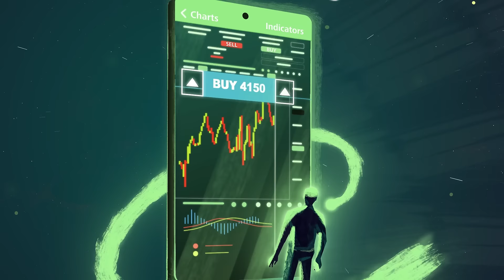Ironbeam | Augment Your Trading Experience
The future of futures trading. With our cutting-edge chart trading feature and 300+ indicators,  you can now trade off the chart anytime, anywhere. Delivering seamless trading across all platforms, the Ironbeam journey is supported by 24 hour trader support, low day trade margins, and no account minimums.

Ironbeam bring the future into the present. Join now and augment your trading experience.